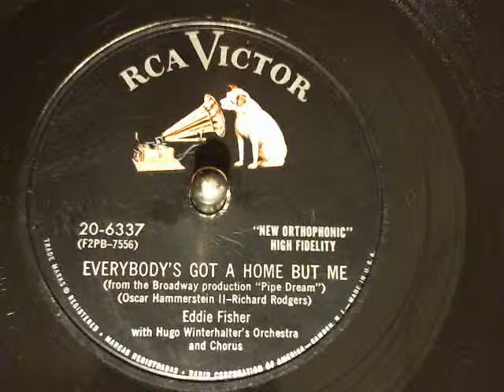Eddie Fisher-Everybody's Got A Home But Me RCA Records-78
Eddie Fisher-Everybody's Got A Home But Me RCA Records-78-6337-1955 .new finds from Toledo Record Show Oct. 7 2012 new way of recording hope it sounds better